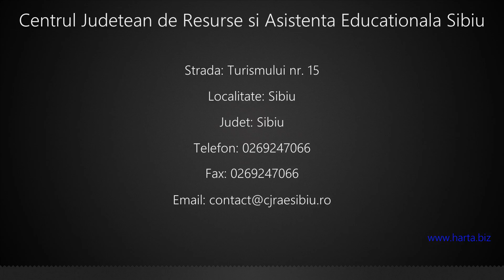Centrul Judetean de Resurse si Asistenta Educationala Sibiu Sibiu